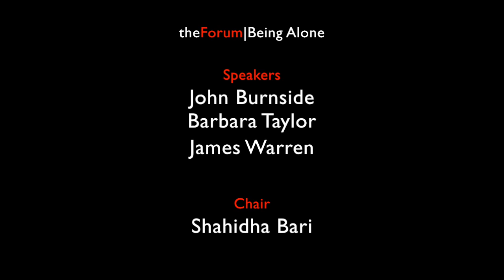Being Alone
John Burnside/ Barbara Taylor/ James Warren

‘Hell is other people’, noted Jean Paul Sartre—rather rudely, it might seem to an outside observer. But is the pursuit of philosophical understanding an inherently solitary pursuit by its nature? From Augustine to Kant, philosophy has cherished the image of the deep thinker immersed in solitudinous reflection. But how does solitude differ from loneliness? And in an age of increasing social atomization, can we think about our lonely condition in ways that might allow us to overcome it? We explore the idea of loneliness as an aesthetic and socio-political phenomena, as well as an existential question.

SPEAKERS

**John Burnside**
Professor in Creative Writing, St Andrews University
Poet and novelist, winner of both the Geoffrey Faber Memorial Prize and the Whitbread Poetry Award

**Barbara Taylor**
Professor of Humanities, Queen Mary, University of London

**James Warren**
Professor of Ancient Philosophy, University of Cambridge

CHAIR

**Shahidha Bari**
Fellow, The Forum
Senior Lecturer in Romanticism, Queen Mary, University of London

Recorded on 24 January 2018 at the LSE